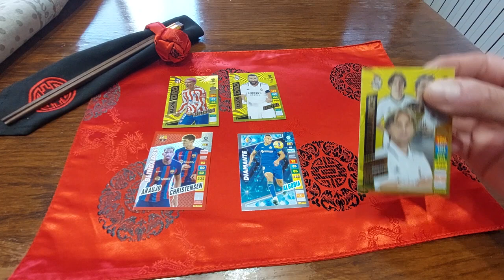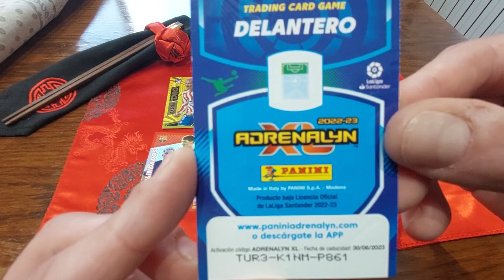codigos de Balon de ORO